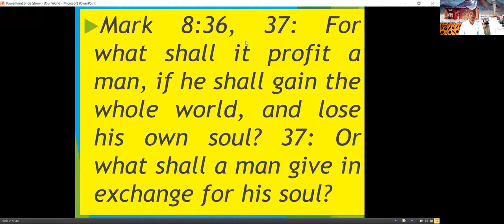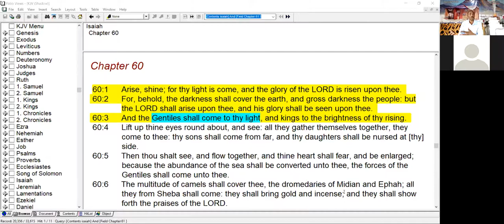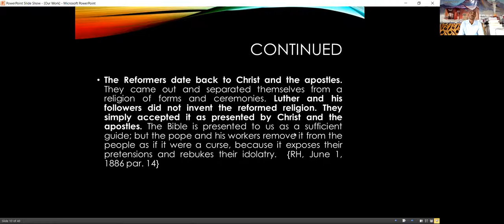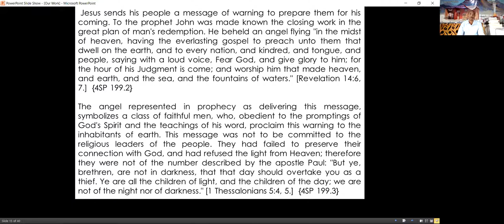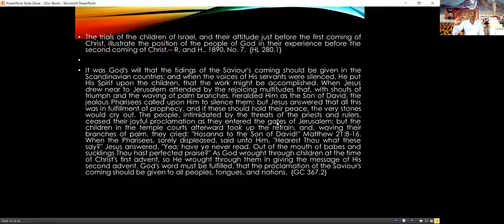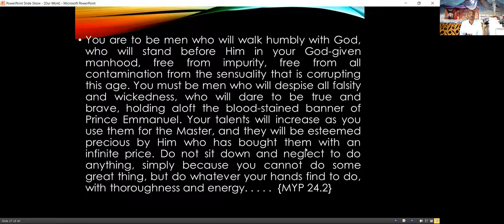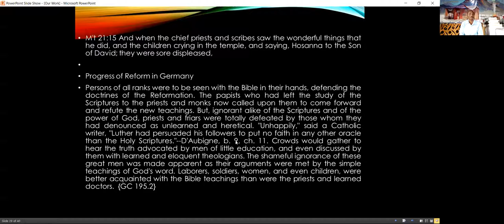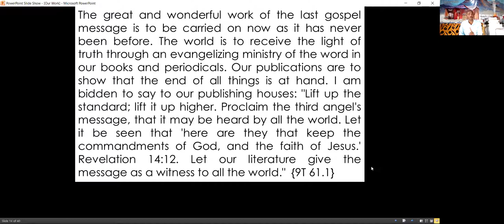Our Work - Sami Wilberforce